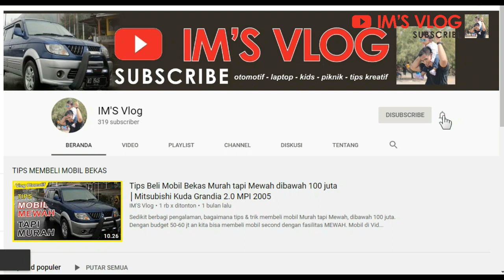Mobil Irit BBM : Test Drive DATSUN GO+ PANCA 2014, Bisa Lari Kencang? (Part 2)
Mobil Irit BBM
Test Drive DATSUN GO+  PANCA 2014, Bisa Lari Kencang?

Sedulur IM'S VLOG,
kali ini kita melakukan uji coba / test drive DATSUN GO+ PANCA Tahun 2014. Mobil ini dikenal irit, karena klaim nya bisa menempuh jarak 20km hanya dengan 1 liter bbm.

Dengan keiritan tersebut, apakah mobil ini masih bisa berlari kencang? simak video diatas sampai selesai ya.

Terima kasih support, masukan, saran